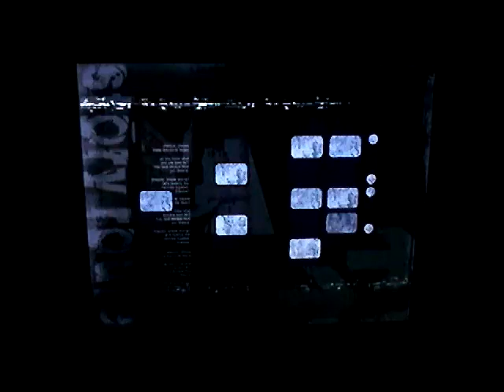Shadow The Hedgehog Episode 8